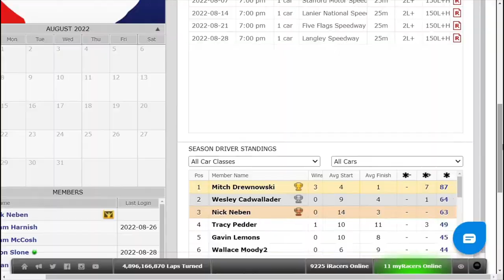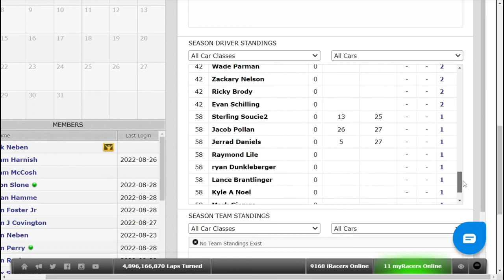Late Model @ Langley - K5 Championship Season 0 Finale - iRacing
That'll bring Season 0 to a close! It has been incredibly fun participating in a league for the first time, huge thanks to@kneebon5 for putting it together. Short track racing is a struggle for me, but I feel like I've learned a lot and maybe even improved a bit by racing against such skilled competition. Can't wait for Season 1 in the ARCA cars starting September 11th!

Chapters:
0:00 Qualifying
12:31 Race Start
13:52 Yellow Flag
15:37 Green Flag
25:19 Yellow Flag
27:04 Green Flag
30:36 Yellow Flag
32:26 Green Flag
37:00 Yellow Flag
38:53 Green Flag
48:18 Yellow Flag
50:08 Green/Yellow Flag
52:09 Green Flag
57:45 Yellow Flag
59:22 Green Flag
1:00:00 Yellow Flag
1:01:59 GWC
1:07:11 Incidents/Post Race
1:32:43 Final League Standings